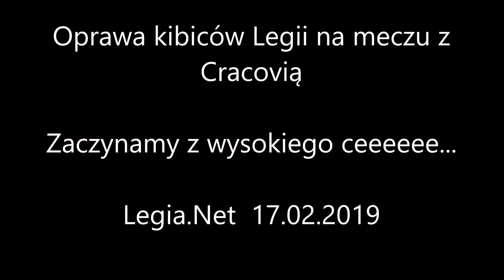Zaczynamy z wysokiego ceeeeee